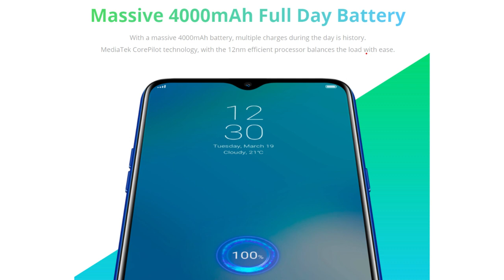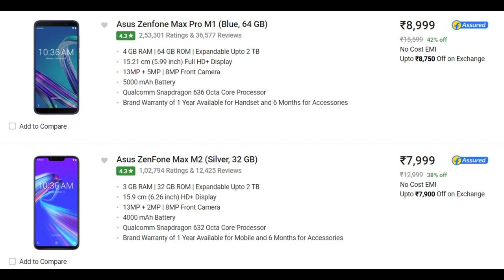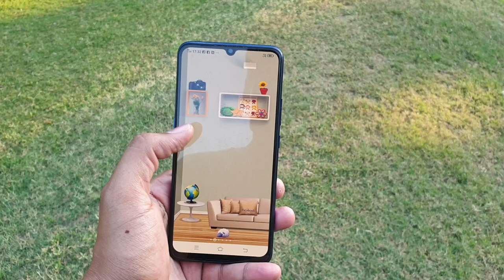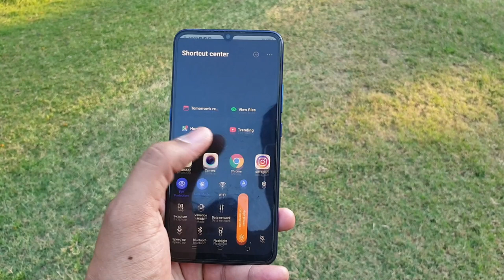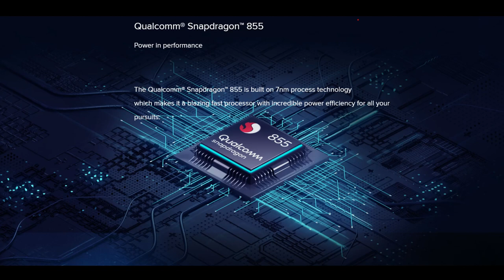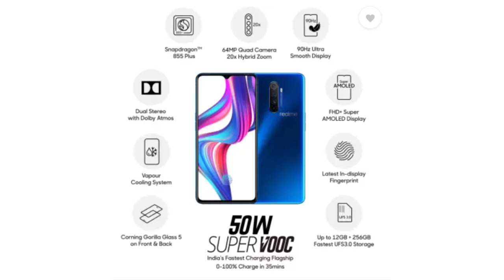Best phone to buy in this offer Flipkart Big Savings Day OFFERS- - apdi enna offer kuduthurukaanga?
Flipkart Big Savings Day OFFERS

In this video i have listed out best flipkart offers to buy the mobile phones

NOKIA 4.2

Redmi note 9 pro ( black)

samsung M30

samsung M31

samsung A50s

samsung A51

samsung A71

flipkart big shopping days 2020
flipkart shopping
flipkart june 2020 sale
flipkart june sale
flipkart june sale mobile
flipkart june offer
flipkart offer june 2020
flipkart sale june 2020

⚡Vivo Z1x, Apple iPhone 8, Google Pixel 3a, and Xiaomi Mi Mix 2 are amongst the smartphones that will be receiving price discounts during Flipkart Big Saving Days sale beginning Tuesday, June 23. The Flipkart sale will also bring discounted prices for models such as the Vivo Nex, iPhone XS, and Oppo A9 (2020). Further, the four-day sale that will last until June 27 will also bring a 10 percent instant discount for HDFC Bank customers. Flipkart will also offer no-cost EMI options and additional exchange discounts on phones including the Motorola Razr (2019).

⚡Flipkart Big Saving Days sale deals, offers
Flipkart has previewed the key deals through a microsite ahead of its Big Saving Days sale. The dedicated listing shows that the Vivo Z1x will be available during the sale with a starting price of Rs. 14,990, down from Rs. 16,990. The iPhone 7 Plus 32GB model will also be available at a discounted price of Rs. 34,999. This is down from Rs. 36,999.

⚡Flipkart has so far only previewed the major deals. This means that many other phones are likely to receive discounts and offers during the sale next week. Customers will also get a 10 percent instant discount on using HDFC Bank cards and EMI transactions.